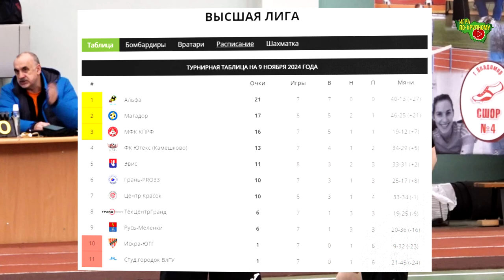Грань-PRO33 - Студгородок ВлГУ